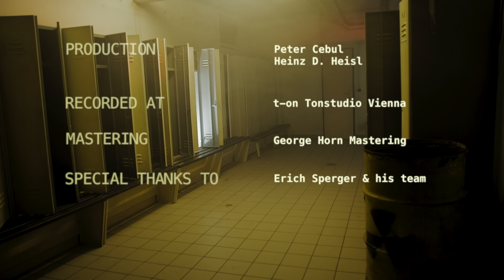"Sayonara" von Intimspray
FILMED, DIRECTED, EDITED BY – Julian Giacomuzzi & Magdalena Kauz
COMPOSITION/LYRICS – Heinz D. Heisl
LEAD VOX & GUITAR – Heinz D. Heisl
GUITAR – Heribert Corny Kornfeil
BASS – Bill Pugh
PERCUSSION – Dieter Schnell
DRUMS – Alex Petkov (guest musican)
SOUND PRODUCTION – Peter Cebul & Heinz D. Heisl
RECORDED AT – t-on Tonstudio Vienna
MASTERING – George Horn Mastering
PICTURE RECORDED IN VIENNA, 2021, F23 Fabrik
VERY SPECIAL THANKS to Erich Sperger and his team